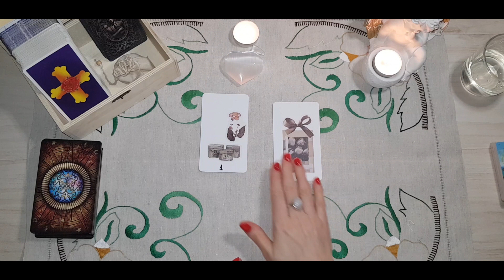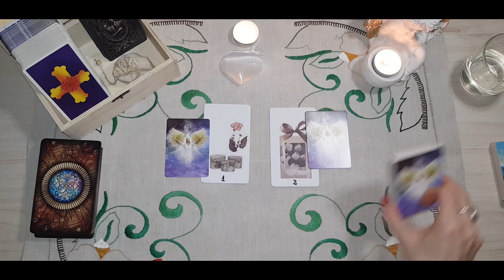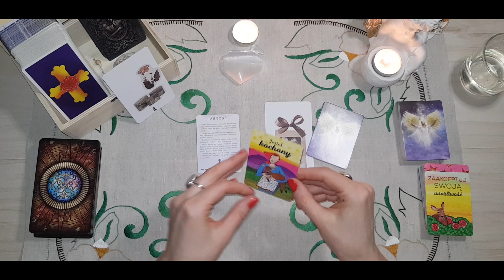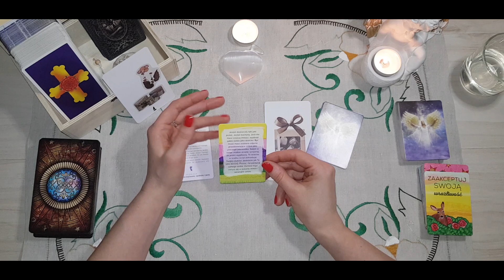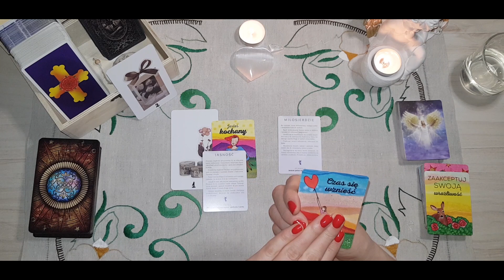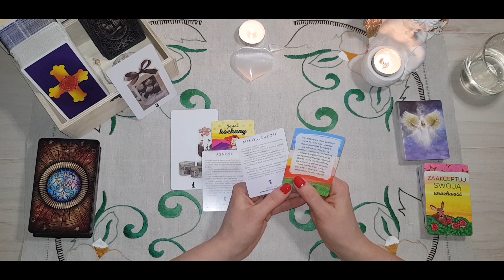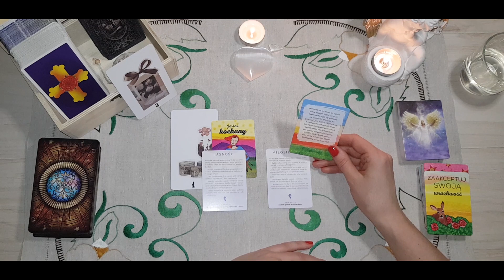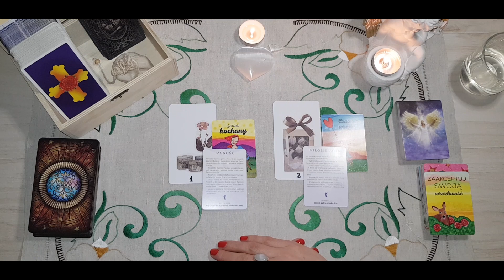Przesłania tygodniowe 05/12 - 11/12/2022 r. WYBIERZ KARTĘ | Shanti Dziewczyna z Tarotem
Cześć,
zapraszam Was serdecznie na przesłania tygodniowe 05/12 - 11/12/2022 r.
Miej się dobrze
Shanti

CZASÓWKA:
3:48 Przesłanie 1
8:26 Przesłanie 2
14:24 Podziękowania i wyjaśnienia

*Pamiętaj, że to co pokazuje się w niekorzyści dla Ciebie możesz zmieniać poprzez inne podejście do swojej sytuacji i weryfikację swoich schematów działań.*

*** Profil S h a n t i  Dziewczyna z Tarotem został stworzony w celach rozrywkowych. Jeśli kwestionują one Twoje poglądy i przekonania oglądasz na własną odpowiedzialność.
*** Czytania ogólne są kierowane dla wielu osób i nie polecam swoich decyzji opierać tylko i wyłącznie na podstawie tak ogólnego przekazu.
*** Czytania pick a card tzn. wybierz kartę są to opcje jedne z nieskończenie wielu, które mogą nie pasować do Twojej sytuacji.
*** Założenia, że "samo się stanie, wydarzy bo karty tak pokazały nie są dla Ciebie dobre to * **TY JESTEŚ KOWALEM WŁASNEGO LOSU** *
*** Twórca kanału S h a n t i  Dziewczyna z Tarotem nie bierze odpowiedzialności za to jak wykorzystasz w swoim życiu zamieszczane tutaj treści.

💌ZAPRASZAM:
✅ Osoby dorosłe, dojrzałe emocjonalnie, świadome oraz odpowiedzialne
✅ Miłośników kart tarota

Niech się spełnia co najlepsze 🍀
S h a n t i 🧚‍♀️

Niniejszy film stanowi utwór, podlegający ochronie na podstawie ustawy o prawie autorskim i prawach pokrewnych. Nieuprawnione lub niezgodne z poniższymi zasadami wykorzystanie filmu narazi sprawcę na konsekwencje prawne. Autorskie prawa osobiste oraz autorskie majątkowe do filmu przysługują Twórcy kanału S h a n t i  Dziewczyna z Tarotem. Zgodnie z art. 116 i 117 oraz 118 ustawy o Prawie autorskim i prawach pokrewnych, nieuprawnione rozpowszechnianie oraz nieuprawnione utrwalanie lub zwielokrotnianie w celu rozpowszechniania cudzego utworu, podlega karze pozbawienia wolności do lat 2, karze ograniczenia wolności lub grzywnie. @shanti_dt